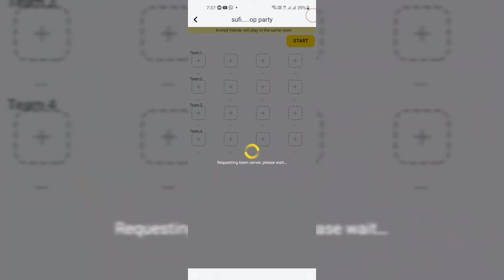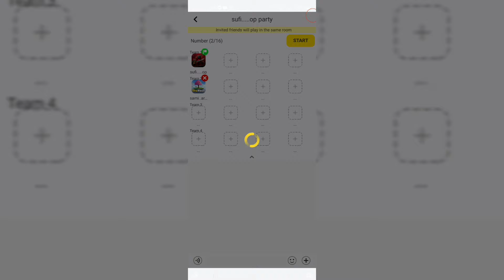how to play 1 vs 1 in blockman go hindi / urdu 100 persent work